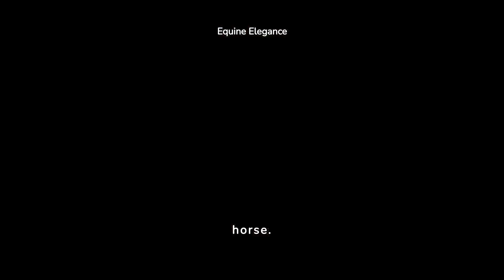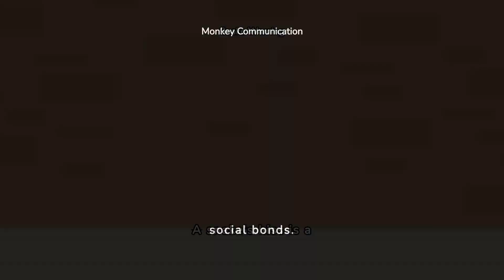The Motivational Power of Animal Sounds and Names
Dive into the mesmerizing world of animal sounds with our captivating video! From the gentle chirping of birds to the mighty roar of lions, explore the diverse array of sounds that animals use to communicate and express themselves. Join us on a journey through forests, jungles, and oceans as we listen to the unique calls of creatures big and small. Discover the fascinating ways in which different species use sound to navigate their environments, find mates, and warn of danger. Whether you're a nature enthusiast or simply curious about the voices of the animal kingdom, this video promises to delight and inspire. Listen closely and immerse yourself in the symphony of nature's voices!

quires
Animal sounds
Nature's symphony
Wildlife vocalizations
Animal communication
Nature's chorus
Animal voices
Sounds of the wild
Wildlife soundscape
Animal language
Nature's orchestra
Animal calls
Wildlife melodies
Zoological sounds
Nature's harmonies
Creature vocalizations
Wildlife audio recordings
Animal vocal repertoire
Nature's cacophony
Animal noises
Natural soundscapes